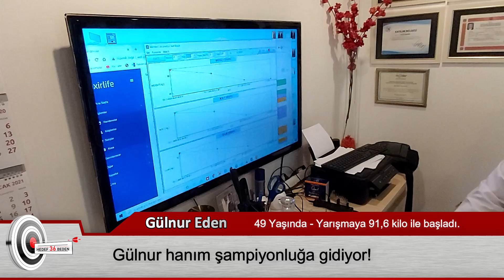Hedef 36 Beden - Gülnur Eden | Doktor Fevzi Özgönül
Yarışmamız nasıl gidiyor?
Hangi yarışmacı ne kadar küçüldü?
En iyi yarışmacı kim?
Sokağa çıkma yasağı yarışmacıları etkiledi mi?

Herkese merhaba, hedef 36 beden yarışmamız tüm hızıyla kaldığı yerden  devam ediyor. Yarışmacılarımızdan Gülnur hanım 49 yaşında yarışmaya 91.6 kg ile başladı. Bu haftada nelerin değiştiğini, sürecin nasıl geçtiğini anlattı. Gelin hep birlikte izleyelim bakalım neler yapmış?